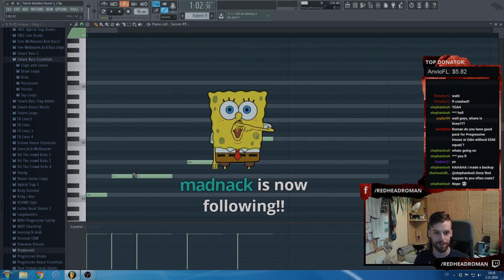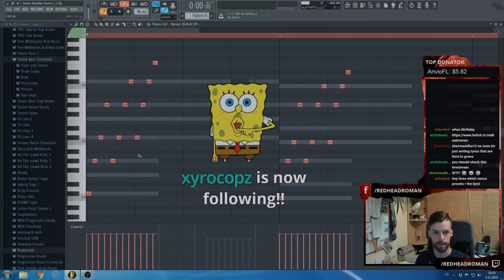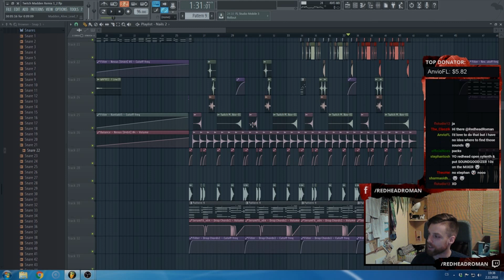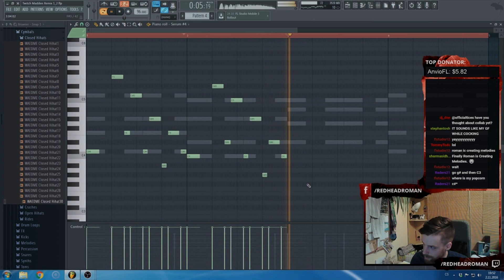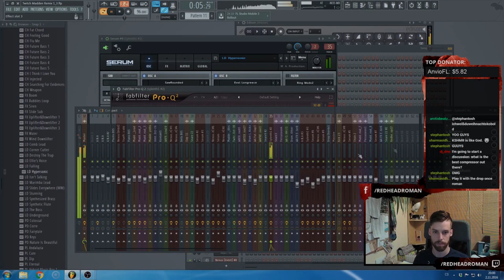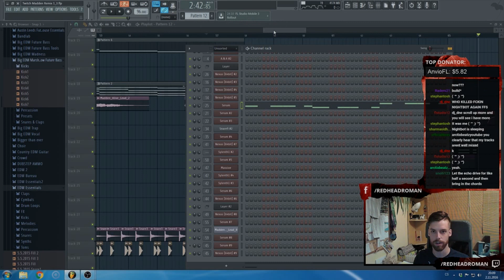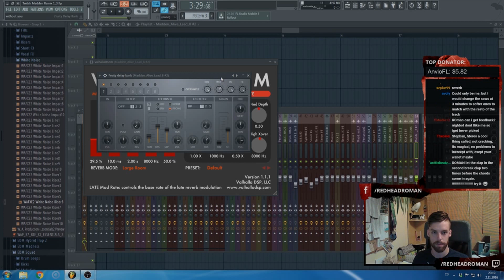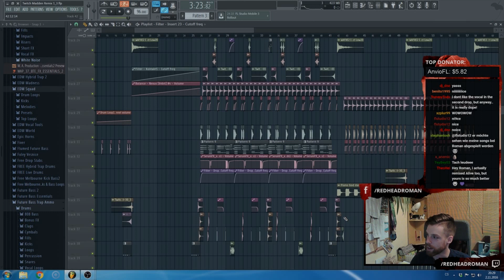Redhead Live Stream 25: FL Studio / Twitch - Making Future Bass "Madden Alive" Remix Tune Part 4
Join our Facebook group and become a member of a very fast growing EDM community (Reposts, sharing, special offers)